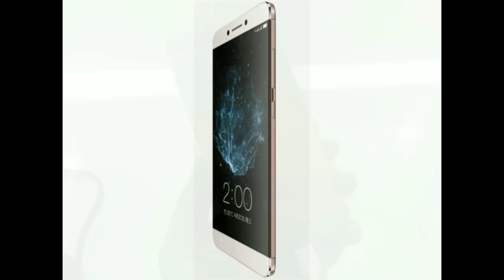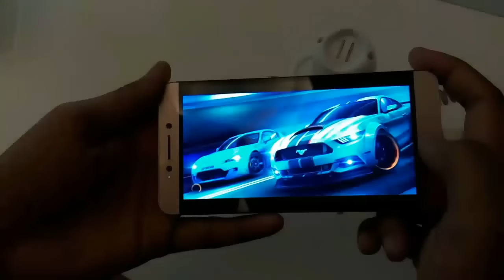Le Eco (Letv) LE 2 HANDS ON GAMING REVIEW | HEATING ISSUE | PERFORMANCE REVIEW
Chinese internet and ecosystem conglomerate LeEco have just launched  Le 2 .  The devices  feature a new audio standard called CDLA (Continual Digital Lossless Audio) and skip on the 3.5mm headphone jack to deliver lossless audio to users via the USB Type-C port.The Le 2 has been priced at Rs 11,999.
 SO HERE LETS TALKS ABOUT IT 'S GAMING EXPERIENCE , IT'S EXPERIENCES AMAZING THOUGH IT HAVE HEAVY SPECS LIKE 3 GB RAM , 1.8 GHZ PROCESSOR WITH QUALCOMM ADRENO 510 .
AS FAR AS HEATING IS CONCERNED IT HEATS  BECAUSE IT HAVE A METAL BODY .
TC